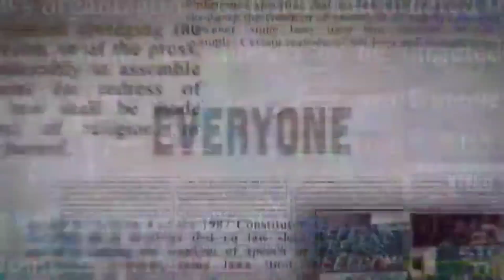FORO DELOS PUEBLOS... Intro spiel and greetings